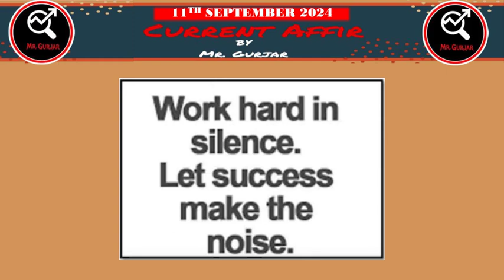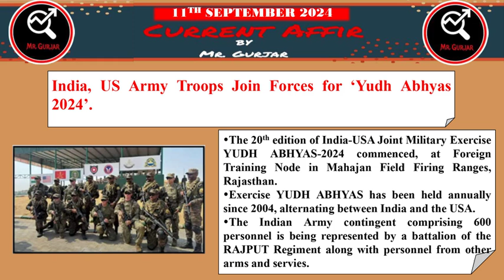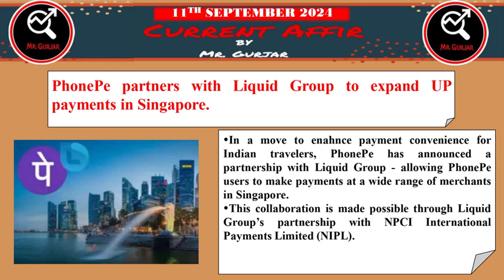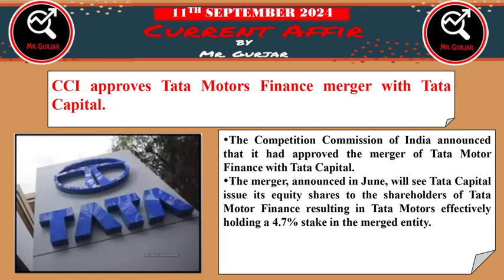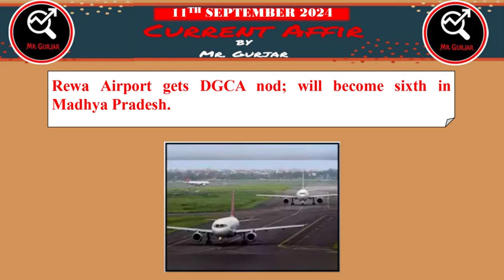11 Sept 2024 Current Affairs || SSC || Bank || EPFO || UPSC || Railway || PCS||NTPC||DPP || SSC MTS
11 September 2024 Current Affairs || SSC || Bank || EPFO || UPSC || Railway || State PCS||NTPC||DPP Constable || SSC MTS

11 September 2024

September 2024

Current Affairs

SSC MTS

RRB NTPC Current Affair

Today News

General Awareness